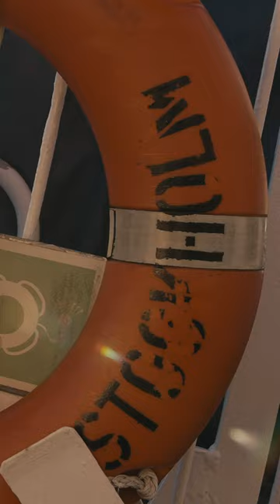Heaven Shall Burn - The Battle of Stockholm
Heaven Shall Burn in Stockholm on 01/27/2023

Join the pit! We are on tour all over Europe.

HEAVEN SHALL BURN - TRIVIUM - OBITUARY - MALEVOLENCE

12.01.23 TH United Kingdom          Glasgow      O2 Academy
13.01.23 FR United Kingdom           Birmingham     O2 Academy
14.01.23 SA United Kingdom          Manchester     O2 Victoria Manchester
15.01.23 SU United Kingdom          London             Hammersmith Apollo
17.01.23 TU Netherlands                  Tilburg             O13
18.01.23 WE Germany                  Saarbrücken     Saarlandhalle
20.01.23 FR Germany                  Düsseldorf      Mitsubishi Electric Halle
21.01.23 SA Germany                  Erfurt              Messe
22.01.23 SU Czech Republic          Prague             Forum Karlín
23.01.23 MO Poland                          Warsaw             Stodola
24.01.23 TU Latvia                          Riga              Melna Piektdiena
25.01.23 WE Finland                          Helsinki             House of Culture
27.01.23 FR Sweden                          Stockholm      Fryshuset Arenan
28.01.23 SA Denmark                  Copenhagen     Amager Bio
29.01.23 SU Germany                  Leipzig             Haus Auensee
31.01.23 TU Belgium                          Brussels             AB
01.02.23 WE France                          Paris              L'Olympia
03.02.23 FR Spain                          Bilbao              Santana 27
04.02.23 SA Portugal                          Lisbon             Sala Tejo
05.02.23 SU Spain                          Madrid             La Riviera
07.02.23 TU Spain                          Barcelona       Razzmatazz
08.02.23 WE France                          Lyon              Le Transbordeur
09.02.23 TH France                          Strasbourg      Le Laiterie
10.02.23 FR Germany                  Ludwigsburg     MHP Arena
11.02.23 SA Germany                  Hamburg      Sporthalle
12.02.23 SU Germany                  Berlin              Verti Music Hall
14.02.23 TU Hungary                          Budapest      Barba Negra
15.02.23 WE Austria                          Vienna             Gasometer
17.02.23 FR Germany                  Munich             Zenith
18.02.23 SA Switzerland                  Zurich              Samsung Hall
19.02.23 SU Italy                           Milano             Alcatraz
20.02.23 MO Germany                 Frankfurt            Jahrhunderthalle

Video by Giacomo Giorgi for Sundial Mill